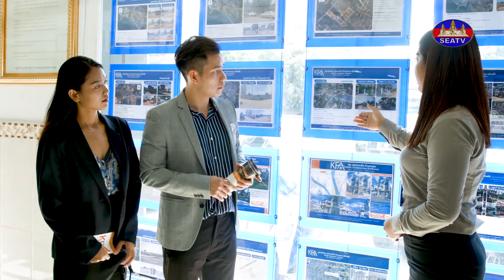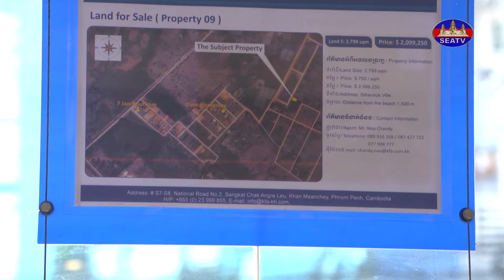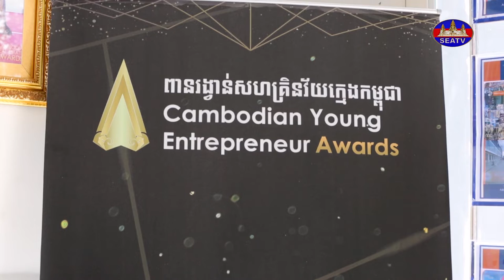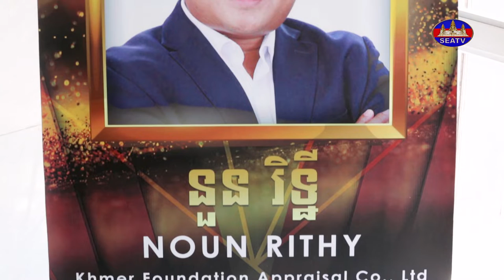យុទ្ធនាការអចលនទ្រព្យ - The Real Estate Campaign [EPS01] 050920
កម្មវិធីៈ យុទ្ធនាការអចលនទ្រព្យ - The Real Estate Campaign [EPS01] 050920
វិគ្មិនៈ លោកឧកញ្ញ៉ា នួន រិទ្ធី (អគ្គនាយក Founder and Chairman/CEO ក្រុមហ៊ុន KFA)
ផលិតករជាន់ខ្ពស់ លោក ម៉ម រដ្ឋ
ពិធីករៈ លោក គីម ចាន់រស្មី និងពិធីការិនី កញ្ញា ឌី ដួងដាវពេជ្ររត្ន
កាត់តដោយៈ លោក សាន់ ងួន
ផ្ដួចផ្ដើមគំនិតដោយ ឯកឧត្តមបណ្ឌិតប្រធាន កៅ គឹមហួន និងលោកជំទាវអគ្គនាយិកាស្ថានីយ៍ទូរទស្សន៍អាស៊ីអាគ្នេយ៍ និងជាសមាជិកក្រុមប្រឹក្សាភិបាលសាកលវិទ្យាល័យកម្ពុជា
កម្មវិធីនេះមានគោលបំណងចង់បង្ហាញពីទិសដៅដល់ទស្សនិកជនដែលមានបំណងចង់ទិញលក់ ឫជួលអចលនទ្រព្យផ្សេងៗ
©រក្សាសិទ្ធិដោយ÷ទូរទស្សន៍អាស៊ីអាគ្នេយ៍ ឆ្នាំ២០២២
Senior producer: Mr. Mom Roth
MC: Mr. Kim Chanraksmey and Miss. Dy Doungdavpichroth
Editor: Mr.San Nguon
Programmer: Mr. Ban Chenda
Social media coordinator: Tep Reaksmey
សូមអរគុណ!